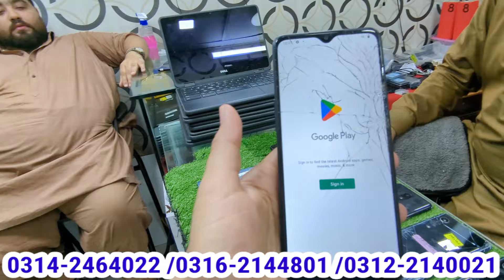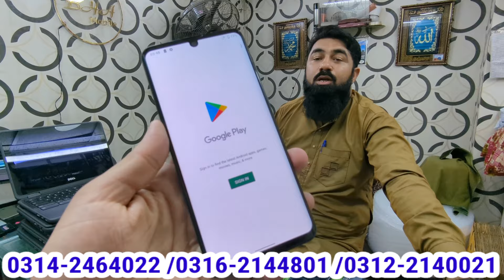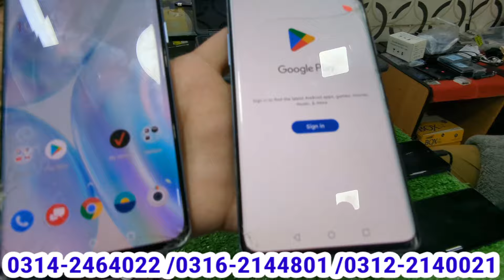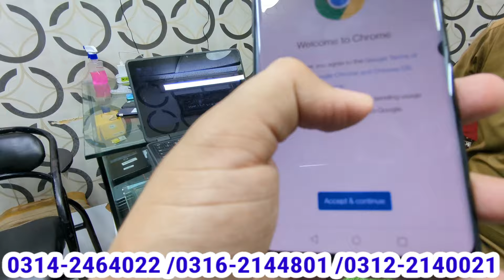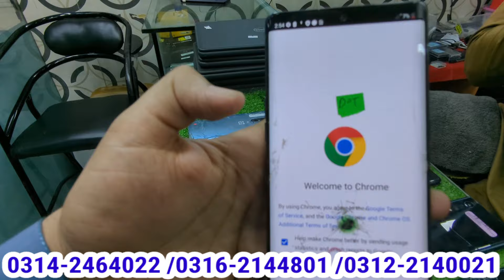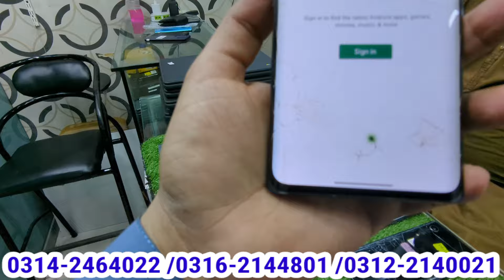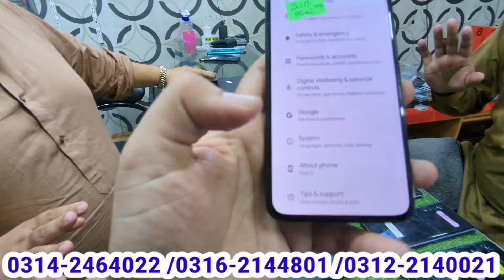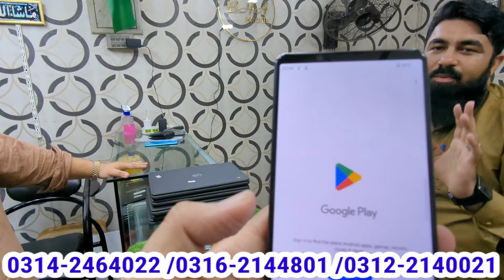today stock update😇revel/ velvet /F51 / Chromebook/zero2 /OnePlus8 /pixel5 /5A/ #@BhaMobile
chorembook
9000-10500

lg v30
18000

stylo5
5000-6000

Red hydrogen.
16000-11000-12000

aquas basic5g.
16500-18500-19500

samsang note20 5g.
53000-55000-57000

pixel 3xl.
12000

pixel 6pro.
32000

pixel 5 .
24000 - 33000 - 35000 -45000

pixel 3a .
15000

OnePlus 8 .

OnePlus 7pro.
40000

OnePlus 7pro MacLean.
48000

revel vplus.
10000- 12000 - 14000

lg velvet .
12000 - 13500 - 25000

Xperia 5 .
27500

Xperia5 mark2.
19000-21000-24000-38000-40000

Xperia 1 mark 3.

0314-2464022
zohaib

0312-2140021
Shoaib

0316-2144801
aurangzaib